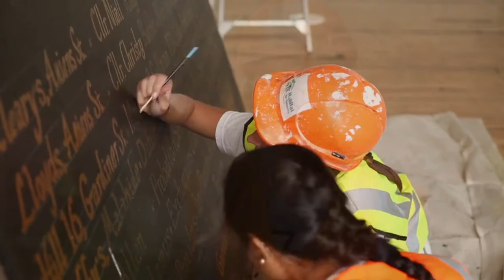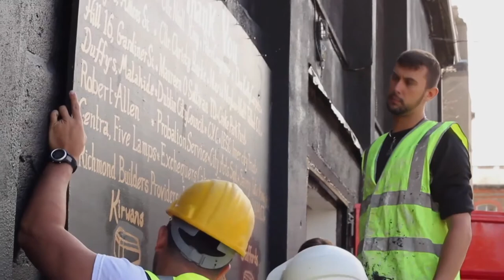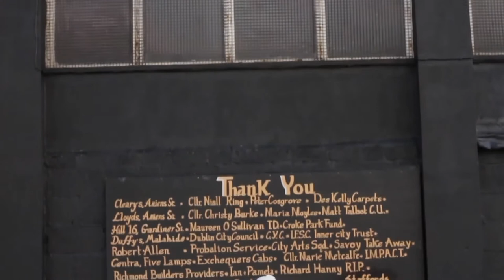One Short: Knights Without Borders in Ireland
The UCF Knights football team traveled to Ireland in September of 2014 to play Penn State.  But the football players were not the only students to visit Dublin.   Knights Without Borders is a group of student-athletes who visited Ireland three weeks before the big game.   Their mission was to make sure that the university would be remembered for more than just football.   For one UCF student from Ireland, the trip created a special memory.